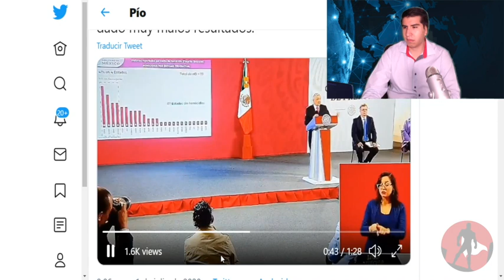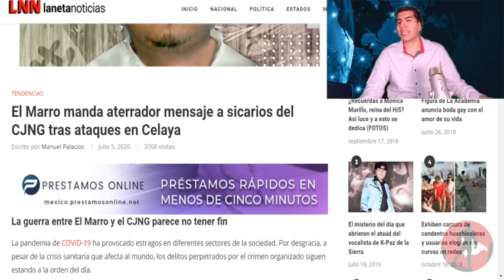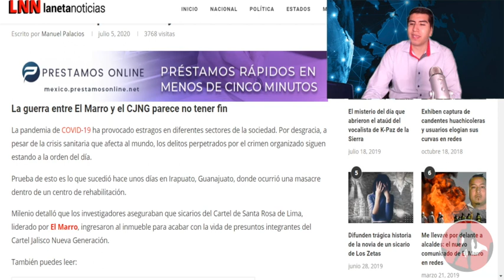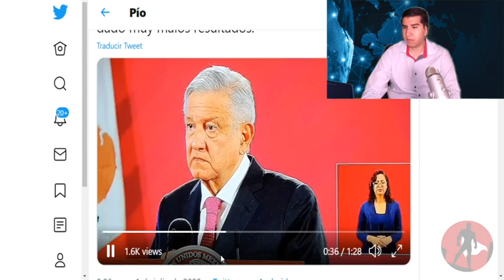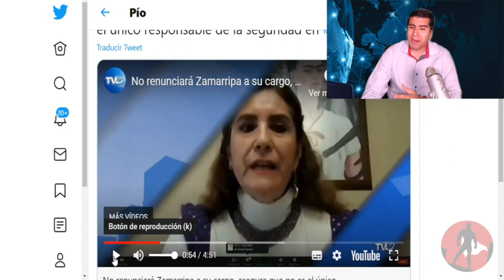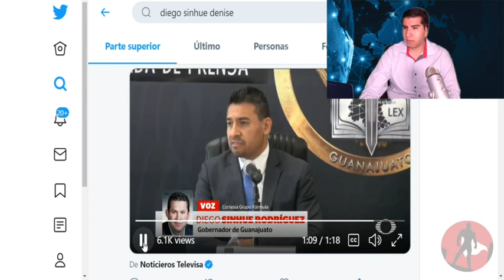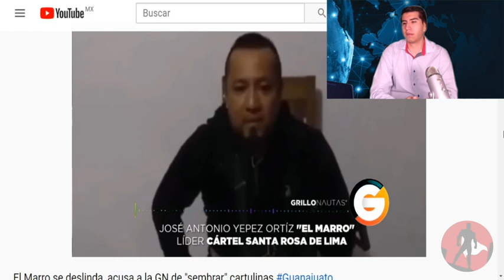Yépez Reaparece Con Audio yAcusa a AMLO De Usar a Guardia Nacional Para Fabricar Montajes y Culparlo